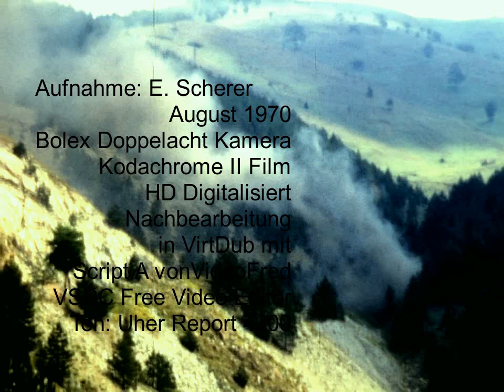Sarganska Osmica - MokraGora 1970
Die Schmalspurstrecke 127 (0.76 m) der Jugoslavischen Staatsbahn musste an der bosnisch-serbischen Grenze den Höhenzug Mokra Gora überwinden. Dazu wurde nach dem ersten Weltkrieg eine beeindruckende Strecke mit diversen Kehrtunneln gebaut, die heute als Museumsstrecke unter dem Namen Sarganska Osmica bekannt ist. Auf dieser Strecke verkehrten auch 3 durchgehende dampfgeführte Zugpaare, die von Belgrad-Cukarica in etwa 15 h Sarajevo erreichten. In den letzten Jahren ihres Bestehens wurden auf dieser Strecke auch Dieseltriebwagen der BR 802 eingesetzt.